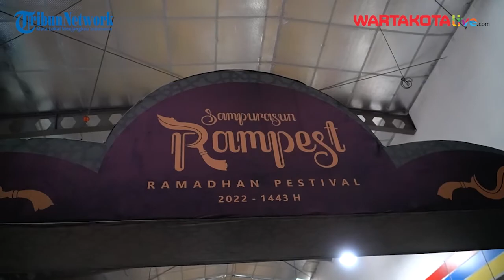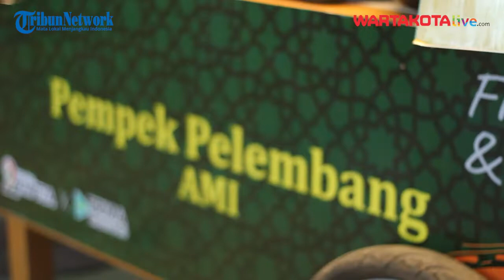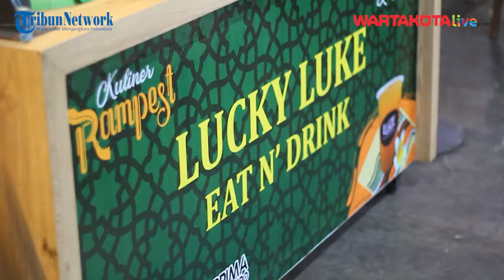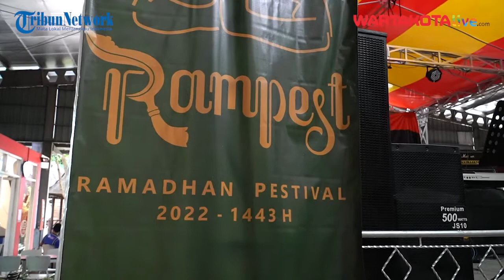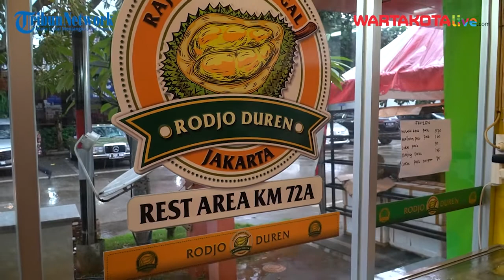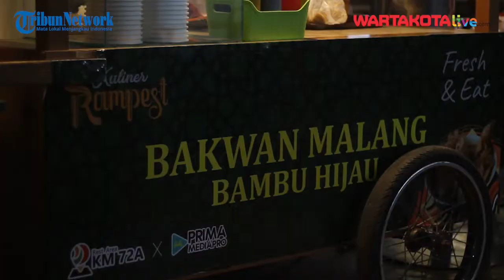Rest Area KM 72a Tol Purbaleunyi, Sajikan Kuliner Lokal Bagi Pemudik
Setelah dua tahun masyarakat dilarang untuk melakukan mudik Lebaran karena pandemi Covid-19, kini Pemerintah telah memberikan lampu hijau untuk masyarakat Indonesia yang berencana melaksanakan mudik pada Lebaran 2022.

Dengan diperbolehkannya mudik di tahun ini, potensi jumlah pemudik tentunya akan meningkat. Hasil survei dari Balitbang Kementerian Perhubungan menyebutkan akan ada sekitar 85 juta orang yang bakal melakukan mudik pada Lebaran 2022.

Laporan : Moch Dipa Anggara
Videografer: Ibnu Furqonulhaq
Editor Video : Dimas Aji